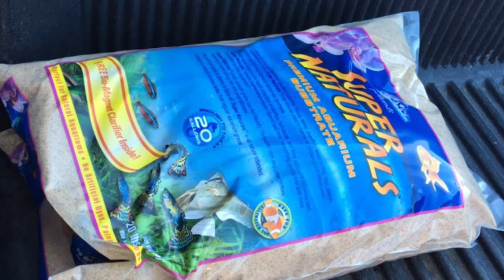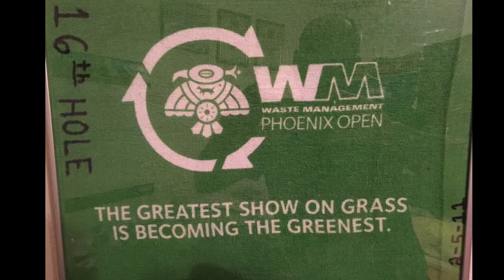750 subs!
Contest time! Put your favorite fish in the comments below to enter. Please only one entry per person. As I will be deleting extra comments from one person. Thank you so much for staying with me on this wild ride!